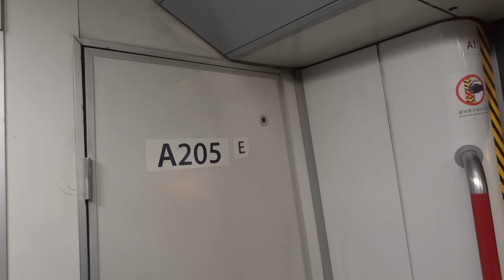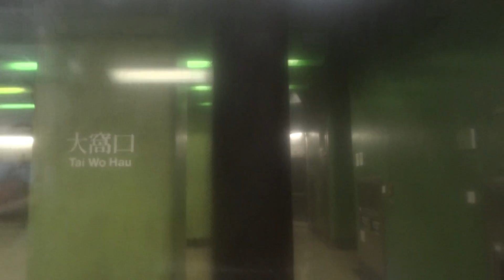荃灣綫 A205 行走片段 葵興至大窩口(KWH TO TWH)